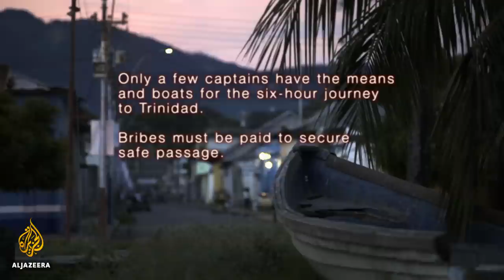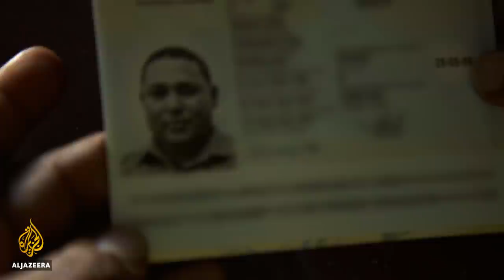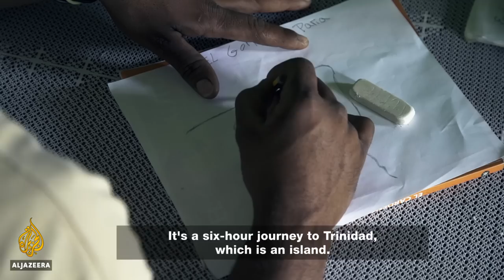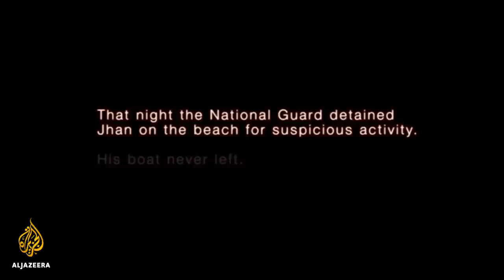🇻🇪 Venezuela: Smuggling Dreams | Witness | Sueños de Contrabando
Far away from Venezuela's capital Caracas lies a coastal town struggling to feed itself. Cradled in the Gulf of Paria, the town survives on fishing, but almost everything else is smuggling to its shores from neighbouring Trinidad.

With no end in sight to the country's political and economic crises under President Nicolas Maduro, Jhan Lopez is growing more desperate by the day.

The 28-year-old fisherman and his family had expected that the government would continue to send food and other necessities to his town, but nothing has arrived in months and Jhan has lost faith that it ever will.

A single-father, Jhan is looking for alternative means to provide for his daughter and diabetic father and decides to try and join the smuggling trade, but many challenges lie between him and the sacks of rice and medicine that he badly needs.

Lejos de Caracas, la capital de Venezuela, se ubica un pueblo costero que lucha por sobrevivir. Situado en el Golfo de Paria, este lugar sobrevive de la pesca pero casi todo lo demás proviene del contrabando que llega a sus costas desde la vecina Trinidad.
Sin una solución a la vista en la crisis política y económica del gobierno del presidente Nicolás Maduro, la angustia de Jhan Lopez aumenta día a día.

Este pescador de 28 años y su familia esperaban que, como solía hacerlo, el gobierno enviara alimentos y otros productos a su pueblo pero han pasado meses, nada ha llegado y Jhan ha perdido la esperanza.
Es un padre soltero que busca la forma de sostener a su menor hija y atender a su padre diabético. Jhan decide ingresar al comercio de contrabando. Pero debe superar los muchos obstáculos que se interponen entre él y los sacos de arroz y medicinas que tanto necesita.